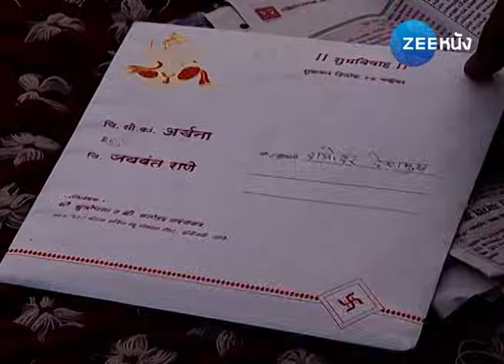สายใยรัก 2 | EP. 33 (1/2) | Zee Nung (ซีหนัง)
อาชานา หญิงสาวจากครอบครัวชนชั้นกลาง ที่ครอบครัวของเธอหวังจะให้แต่งงานกับผู้ชายที่ดี มีฐานะสูงกว่า แต่สุดท้ายเธอกลับได้แต่งงานกับมานาฟ ชายหนุ่มจากครอบครัวยากจน เพราะแม่ของมานาฟโกหกว่า มานาฟนั้นเป็นวิศวกร แต่แท้จริงแล้วมานาฟเป็นเพียงช่างเครื่องเท่านั้น ถึงแม้ทุกคนจะรู้ความจริงในภายหลัง แต่อาชานาและมานาฟ ก็ค่อย ๆ ตกหลุมรักกัน
จนกระทั่ง ซาชิน น้องชายของมานาฟได้เสียชีวิตลง ภรรยาของซาชินที่กำลังตั้งท้องอยู่จึงขอร้องให้มานาฟ หย่ากับอาชานา และมาแต่งงานกับเธอแทนเพื่อให้เขามาช่วยดูแล ไม่ให้ลูกของเธอที่กำลังจะคลอดต้องขาดพ่อ